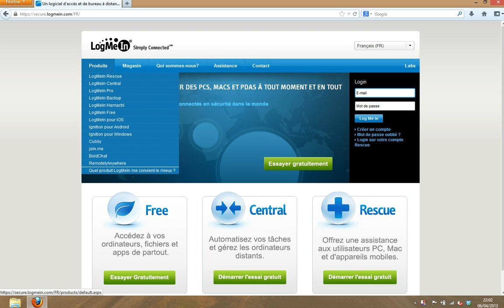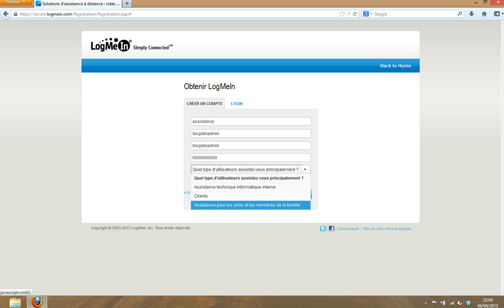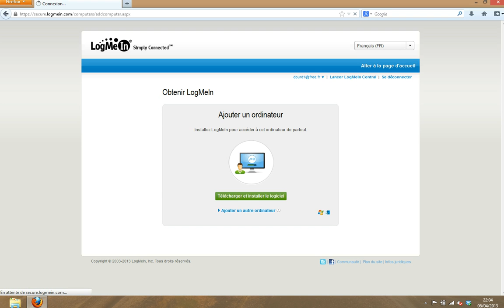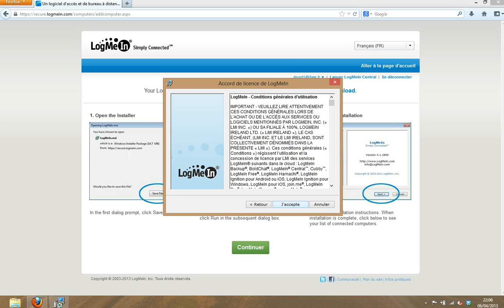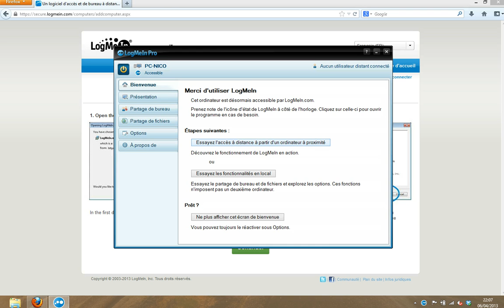installation logmein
video de l installation de logmein